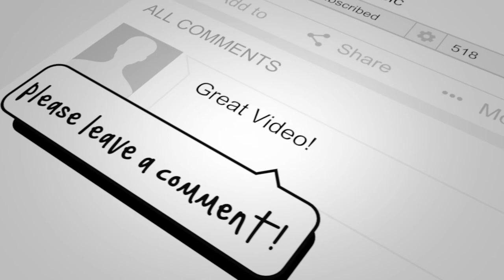Tony Smith - Clocks(cover)[Pop]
This is a tune by coldplay.